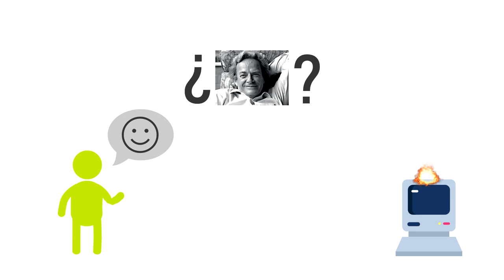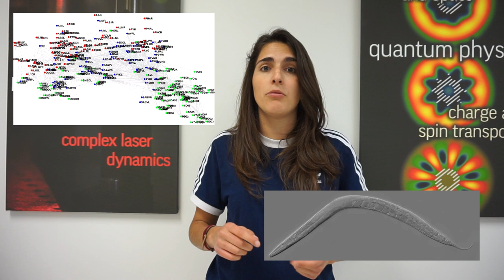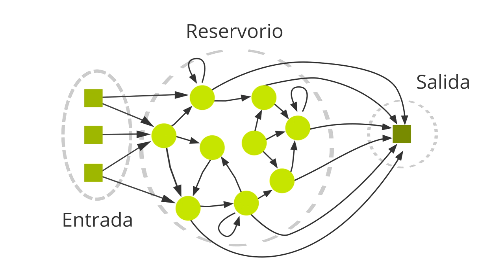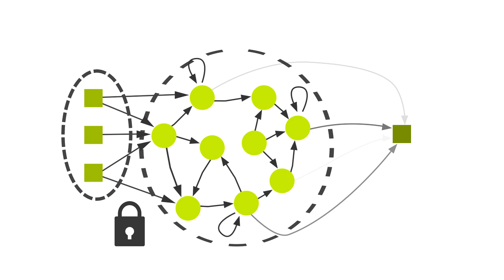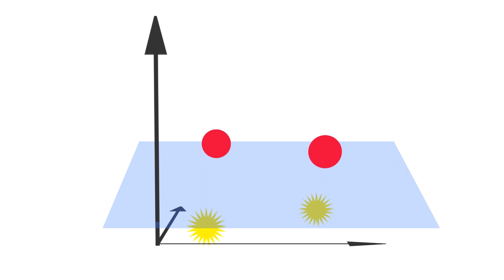¿Qué es el Reservoir Computing?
RECURSOS:
- Artículos:
Recent Advances in Physical Reservoir Computing: A Review, Gohei Tanaka et al., arXiV (2018).
Advances in photonic reservoir computing, Guy Van der Sande et al., Nanophotonics (2017).
Information processing using a single dynamical node as complex system, L. Appeltant et al., Nature Communications 2 (2011).
Reservoir computing with a single delay-coupled non-linear mechanical oscillator, Guillaume Dion et al., Journal of Applied Physics 124, 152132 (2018).
Parallel photonic information processing at gigabyte per second data rates using transient states, Daniel Brunner et al., Nature Communications 4 (2013).

CREDITOS
- Colaboradores: Irene Estébanez, Rodrigo Martínez y Pau Massuti